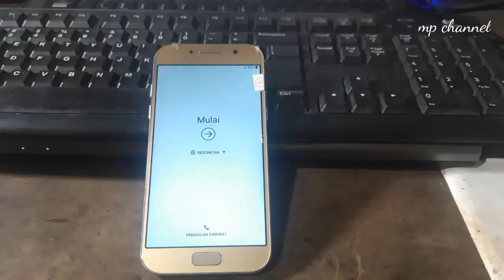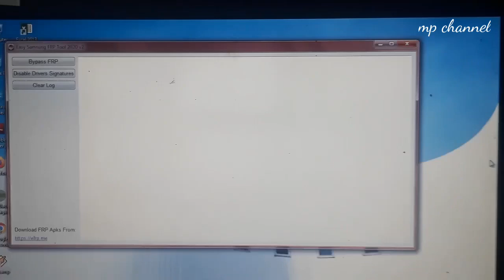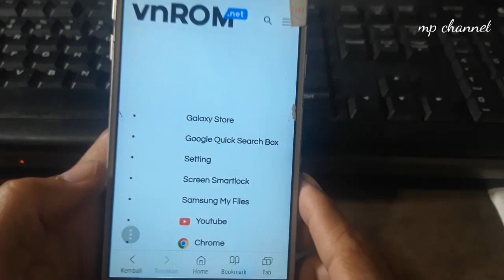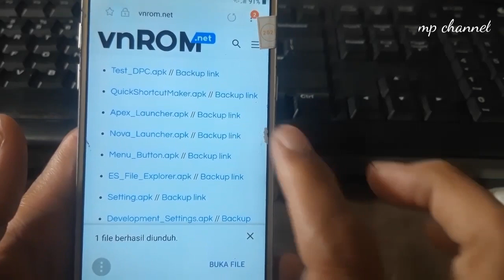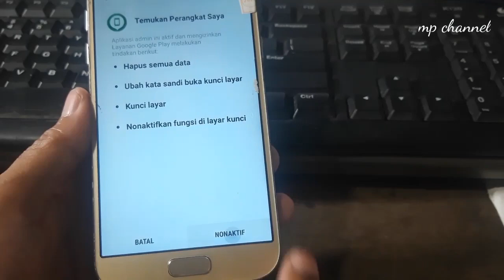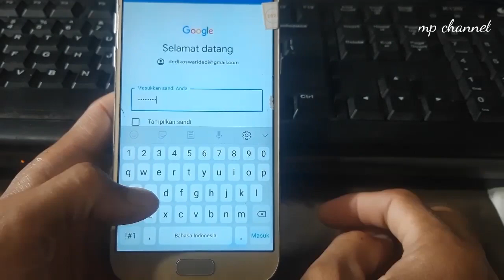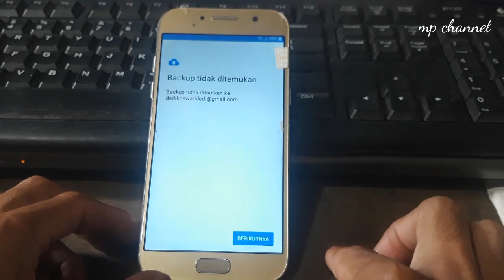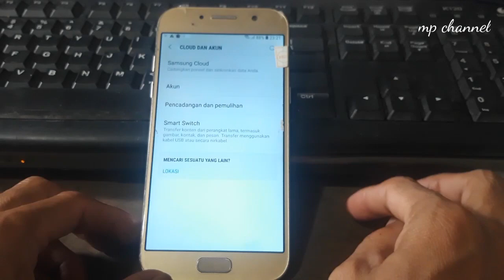SAMSUNG A5 / SM - A520F_DS BYPASS FRP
hai sahabat mp channel kembali lagi di channel saya, kali ini saya akan berbagi cara bypass frp samsung A5 menggunakan laptop, lansung saja download easy frp bypass dibawah ini, jangan lupa kalau berhasil jangan skip satu iklan saja yach..😊😊, semoga berhasil, dan terima kasih.